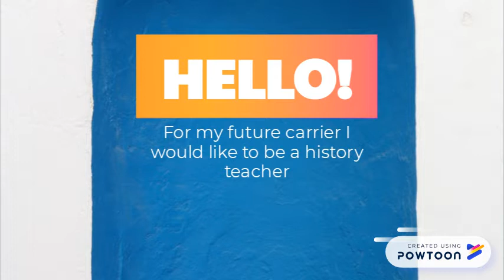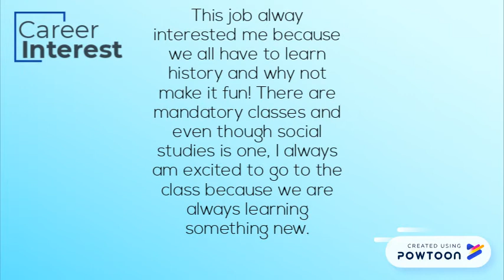Elli's Career Project